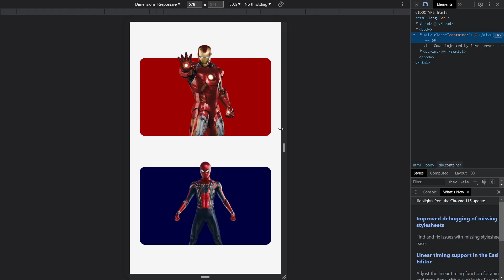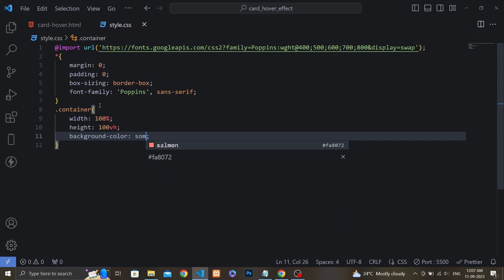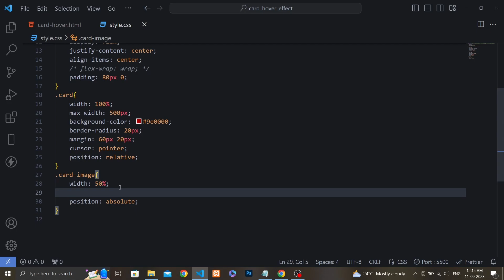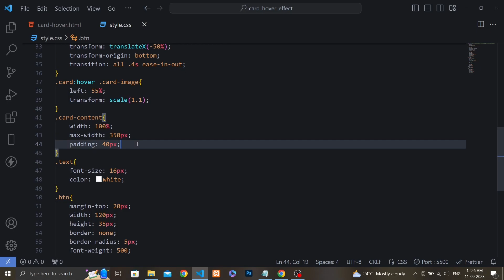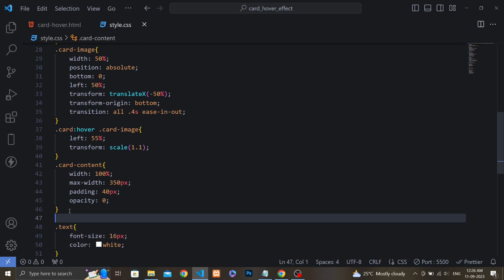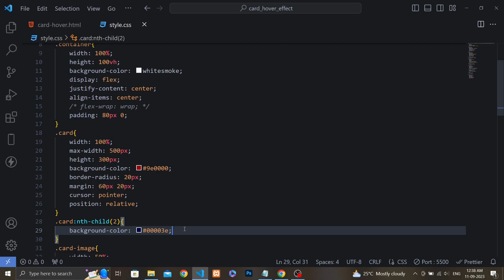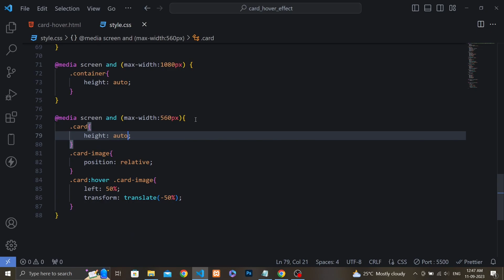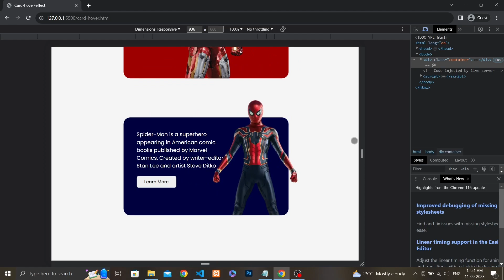CSS animated responsive card hover effects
In this comprehensive tutorial, you'll learn how to create captivating CSS animated card hover effects that are not only visually appealing but also fully responsive. Whether you're a beginner or an experienced web developer, we'll guide you through the step-by-step process of implementing these stunning card hover effects in your web projects.